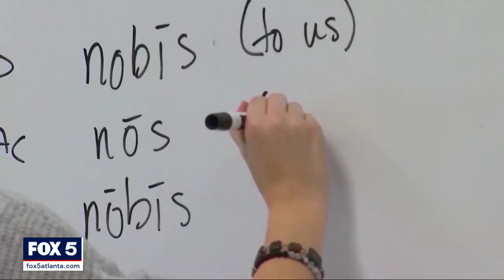Atlanta schools offer incentives for more substitute teachers | FOX 5 News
Older subs are deciding the extra cash they can earn may not be worth the risk of contracting COVID. Atlanta's school district is offering a $500 bonus to lure teachers to the classroom.